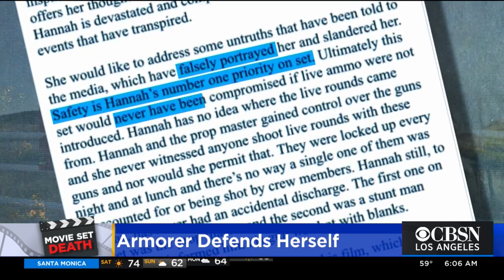Armorer In Charge Of Gun Safety On Set Of 'Rust' Speaks Out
Attorneys for Hannah Gutierrez-Reed, the armorer in charge of gun safety on the set of the western film "Rust" where Halyna Hutchins, the film's director of photography, was fatally shot by actor Alec Baldwin when he fired a prop gun, are speaking out on her behalf.